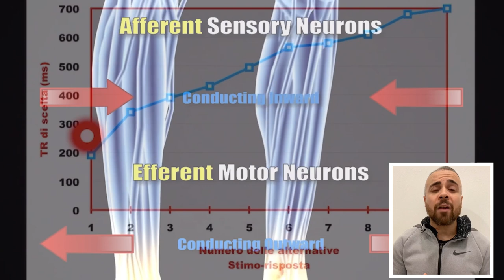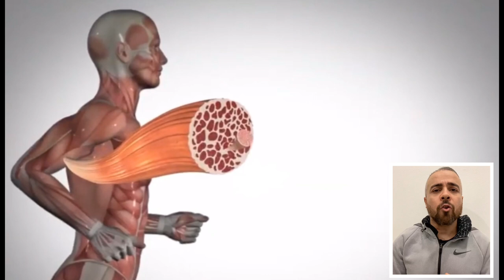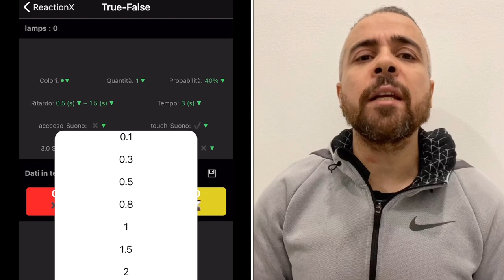Sportlight for combat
✅IL RIVOLUZIONARIO TOOL PER ALLENATORI-PREPARATORI ATLETICI-TERAPISTI
🟪SPORTLIGHT REACTION®️ Le nuove luci di reazione di ultima generazione collegabili a qualsiasi smartphone o tablet,per avere sotto controllo tempi e allenamenti.
Il non plus ultra per functional training e preparazioni sportive di alto livello.
🟨Precisione al centesimo di secondo.
🟦Sensore a infrarossi preciso e affidabile impostabile.
🟩Connessione Bluetooth fino a 40 mt
🇮🇹App in italiano sia per iOS che Android
🟥18 programmi differenti con in più anche la programmazione manuale che permette di usare lo smartphone come telecomando regolando manualmente l’accensione delle luci.